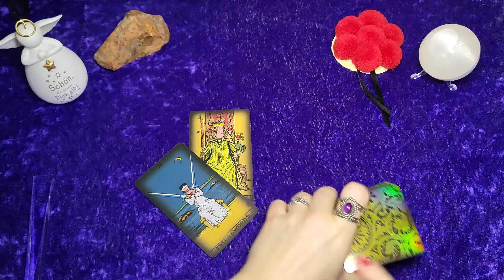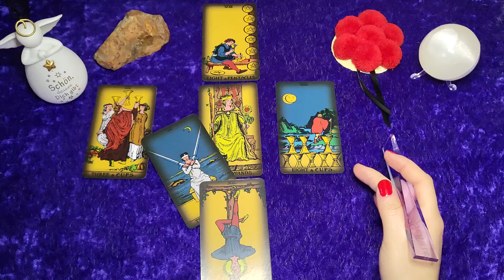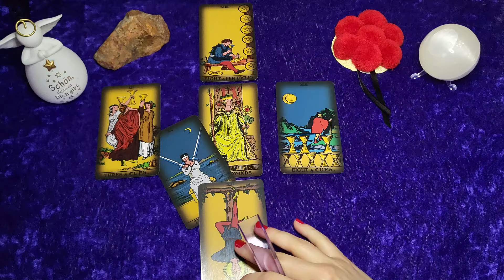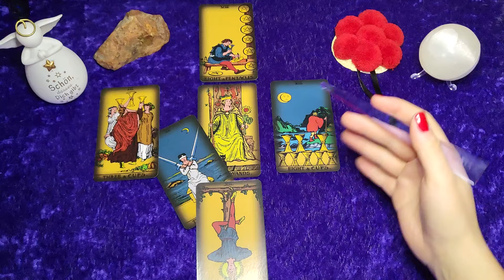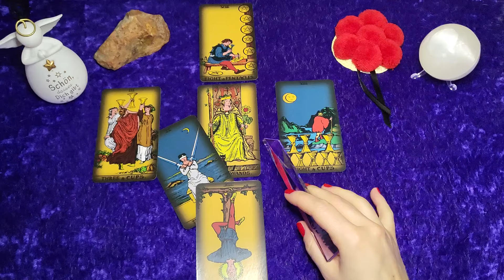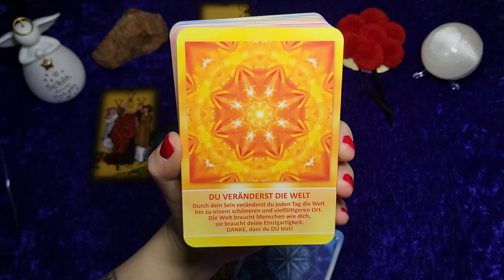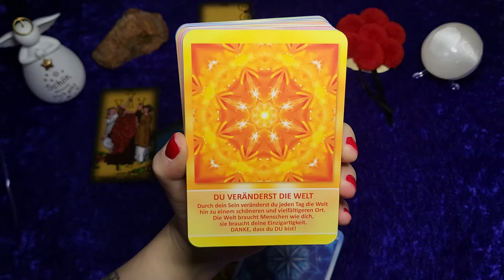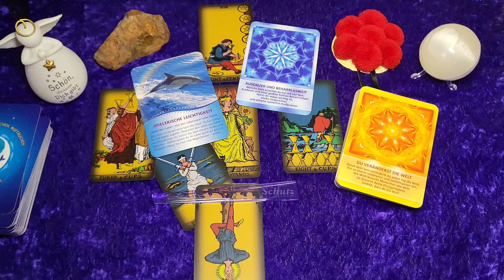Tagesorakel 4.3.24🔮Wer nicht will, der ....... hat ein Recht drauf🤷🏻‍♀️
Hi meine wundervolle Community!

✨Sarah✨
Eure Schwarzwald-Hex'

🎀Für alle die, die meinen kostenlosen Videos Wertschätzung entgegenbringen möchten: ⬇️

🎁 Hier der Link zu meiner Amazon-Wunschliste:

💜 Danke sehr!! 💜

✨✨VERWENDETE KARTEN✨✨

Delfine, Jeanne Ruland, Anne-Mareike Schultz, Schirner Verlag
Light Energy Mandalas, Schirner Verlag, Gaby Shayana Hoffmann

Impressum:
Sarah‘s Magic Way of Life
Sarah Gocht